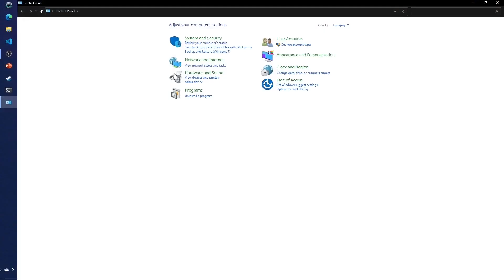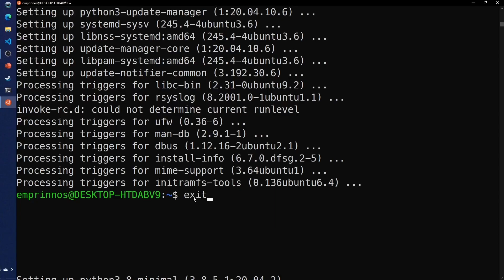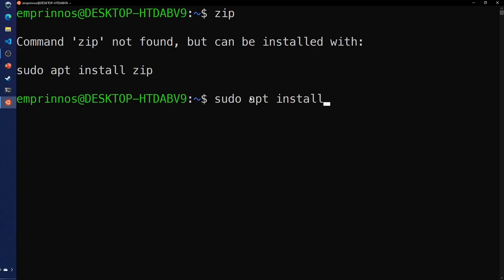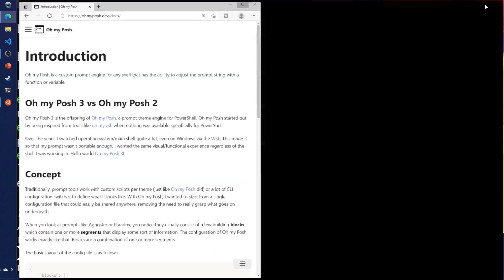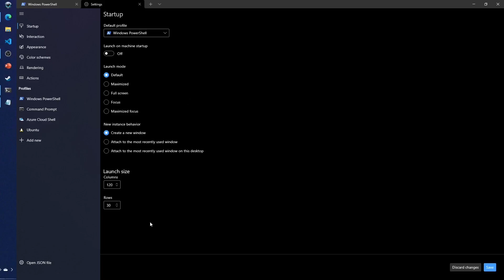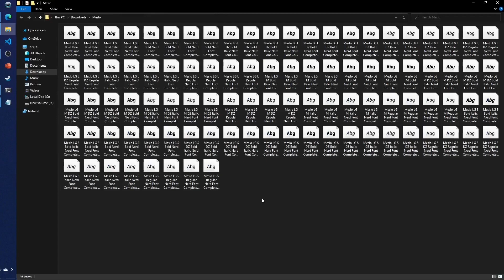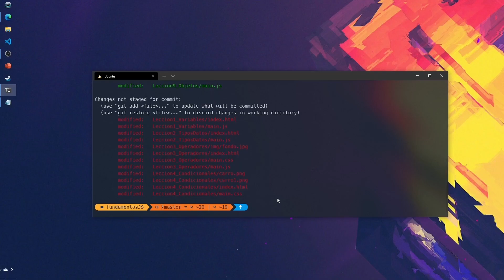Como agregar y modificar WSL en la terminal de Windows [Oh-My-Posh]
Apredemos como agregar y modificar WSL en la terminal de windows.

Contenido:

0:00 Instalacion de WSL(Ubuntu)
2:00 Instalacion de Oh-My-Posh
5:05 Instalacion de la fuente Meslo

 Para agregar el WSL en la terminal de Windows, necesitamos seguir los siguientes pasos:

Paso # 1
(Menu -- Windows System --Control Panel --Turn Windows Feature On or Off)
Marquen:
1) virtual machine platform
2) Linux subsystem for Windows

Paso#2
Bajen Ubuntu de Microsoft Store

Paso#3
Actualicen el sistema con:

sudo apt-get update && sudo apt-get upgrade

Paso#4
Instalen el zip

sudo apt install zip

Paso#5 (Instalacion de Oh-My-Posh)

a) sudo wget -O /usr/local/bin/oh-my-posh

b) sudo chmod +x /usr/local/bin/oh-my-posh

c) mkdir ~/.poshthemes

e) unzip ~/.poshthemes/themes.zip -d ~/.poshthemes

f) chmod u+rw ~/.poshthemes/*.json

g) rm ~/.poshthemes/themes.zip

h) for file in ~/.poshthemes/*.omp.json; do echo "$file\n"; oh-my-posh --config $file --shell universal; echo "\n"; done;

i) nano ~/.bashrc

agreguen al final del archivo:

j) eval "$(oh-my-posh --init --shell bash --config ~/.poshthemes/jandedobbeleer.omp.json)"

NOTA: cambien jandedbbeleer por el theme elegido
ctrl + O para guardar
ctrl + X para salirse
 recarguen el perfil
. ~/.bashrc

Paso #6 Bajen la fuente Meslo

extraigan las fuentes, copienlas y peguenlas en fonts (local disc C --windows --Fonts)

Paso#7 Cambien la fuente en la terminal de windows:

abran la terminal
click en settings
adentro del archivo jason busquen default profiles y cambien
"fontFace": "MesloLGMDZ NF"